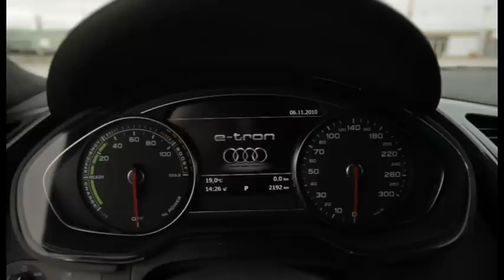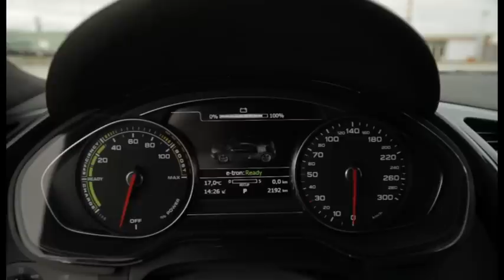Audi R8 e-tron footage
Audi has announced plans to launch the R8 e-tron in late 2012.

Set to battle the Mercedes SLS AMG E-cell, the R8 features four asynchronous electric motors which produce 230 kW (308 hp / 313 PS) and 4,500 Nm (3,319 lb-ft) of torque. This enables the electric supercar to accelerate from 0-100 km/h in just 4.8 seconds.

Power comes from a liquid-cooled lithium-ion battery which sits directly behind the passenger compartment. Thanks to this layout, the R8 e-tron has 42:58 weight distribution which is identical to the R8 5.2 FSI.

Furthermore, the 550 kg (1213 lb) battery stores 53 KWh of energy which enables the car to have a range of up to 250 km (155 miles). Once depleted, the battery can be recharged in six to eight hours with a standard household outlet or two and a half hours with a rapid charger.

Those fearing the R8's stellar handling will be ruined, can rest assured as Audi informs us the car weighs 1600 kg (3527 lb) and has a 70% rear power basis. However, when a slip occurs, power can be sent to the individual wheels with the most traction. A further extension of this can be seen in the car's torque vectoring capability which allows for "elective acceleration of individual wheels and therefore active distribution of torque." Audi contends that this will virtually eliminate the effects of oversteer and understeer.